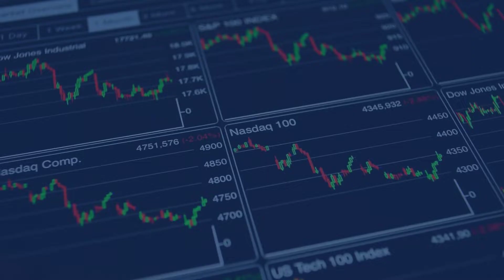MedX has brought in two new top guns to accelerate its skin cancer diagnosis products sale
Detecting skin cancer early is all about seeing below the skin’s surface. Today’s company has pioneered a device that can view up to 2mm below the skin, take an image, and send it to be analyzed using telemedicine. The company is MedX Health Corp. (TSXV: MDX) (MedX). MedX states that its “technology is the only technology that captures five images, including four spectrophotometric images 2mm below the skins surface.” This gives MedX an edge in the non-invasive diagnosing of skin diseases, especially cancers. MedX is a medical device and medical software company focused on skin health with its SIAscopy™ device, which operates with its DermSecure™ telemedicine platform. The technology is now being used in over 200 pharmacies in 3 countries with regulatory approvals in 35 countries including the USA, Canada, Australia, Brazil and the EU. MedX’s SIAscopy™ device combines with the DermSecure™ telemedicine platform  Source: MedX website SubscribeEmail address is invalidThank you for joining InvestorIntel daily email updates MedX’s technological edge MedX’s SIAscopy™ devices (also branded as SIAMETRICS™, SIMSYS™, and MoleMate™) include handheld units that use its patented technology, which uses selected frequencies of light and its reflectance to image and view up to 2mm beneath suspicious moles and lesions in a pain-free, non-invasive manner. Its software creates real time images for physicians and dermatologists to evaluate all types of moles or lesions within seconds. The company’s products are cleared by Health Canada, the U.S. Food and Drug Administration, the Therapeutic Goods Administration and Conformite Europeenne for use in Canada, the US, Australia, New Zealand, the European Union, Brazil and Turkey. Revenues have so far been slow to ramp during 2021 so the MedX board has appointed two new top guns to get sales moving. New President & CEO Mr Sylvain Desjeans and new CFO Ms Lesley Bourget  MedX appointed a new President & CEO, Mr Sylvain Desjeans, in August 12, 2021. MedX is aiming to accelerate its global sales, and Mr Desjeans has a strong track record of growing sales. He has more than 30 years of industry experience in both health care and pharmaceuticals. Rob von der Porten, Chairman of the MedX Board of Directors, stated: As a leader, he is exceptional at building sales, opening distribution channels and developing high-performing teams that deliver results, all of which are imperative for MedX to achieve our growth plans in Canada, the US and internationally. Mr. Desjeans served in successively senior roles at organizations such as Aspen Pharmacare Canada, Accucaps Industries Limited, and Biovail Pharmaceuticals. The new CFO is Ms Lesley Bourget. MedX states that she has “more than 30 years experience in the health-care, pharmaceutical, and CPG industries. Ms. Bourget has a proven track record of profit generation by successfully leading product portfolio optimization efforts, negotiating large-scale acquisitions, and conceiving and implementing mergers in the R&D space. Ms. Bourget most recently served as CFO of Aspen Pharmacare Canada, where she was instrumental in achieving company-record profit levels, and optimizing inventory and wholesaler processes.” Note: Aspen Pharmacare Canada is a branch of Aspen Pharmacare Holdings (market cap US$6.9 billion), a South African-based supplier of branded and generic pharmaceuticals in more than 150 countries. Recent achievements by MedX  MedX had some early success selling their skin diagnosis products globally as I discussed in a past article here. More recent positive news from MedX includes:  June 2021 – MedX and VidaCeuticals Health Products announced a North American distribution partnership. The rollout of MedX’s products is initially at four clinics in Ontario (London, Ottawa, Port Elgin and Sarnia) beginning in late June, with plans for a broader market rollout in Canada, and the United States, later in 2021. VidaCeuticals’ mission is to bring to market the most innovative, high-quality products based on cutting edge research on the most powerful, proven, natural ingredients. September 2021 – MedX and Vitamed Biomedical announced an MOU to pilot MedX’s leading-edge DermSecure screening platform at select pharmacies, and general practitioner clinics, in Italy starting October 2021. MedX state: “Pending its successful completion, the MedX DermSecure Screening Platform will become more widely available at pharmacies and GP clinics, and will be approved by insurance companies across Italy, as the next step in the commercialization strategy in this market.”  The MedX business model MedX makes some money on selling its specialized hardware (costs C$700 and sells for C$1,600-2,000), but the real potential revenues are set to come from the scans. MedX receives ~$10 per assessment/scan based on their Software as a Service (“SaaS”) business model. The scan cost for MedX is only ~C$0.26 so margins ...